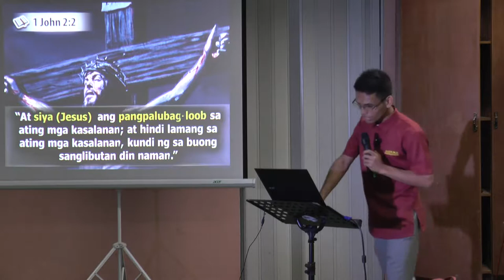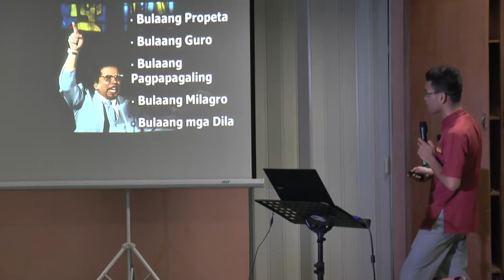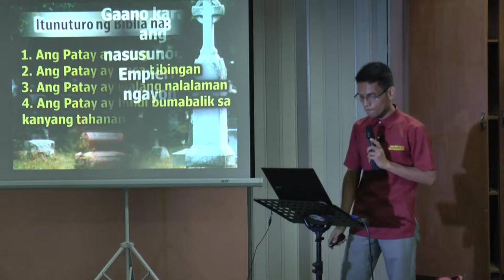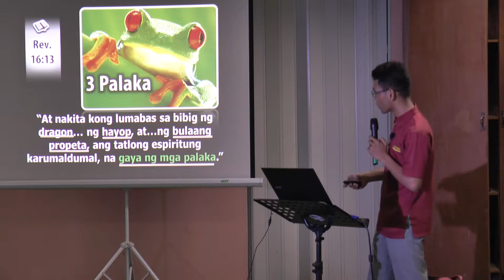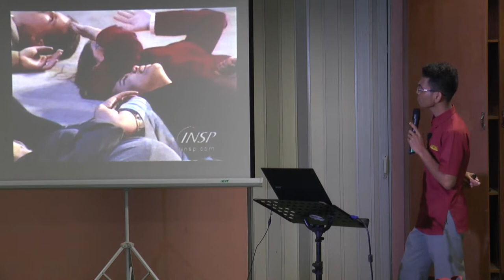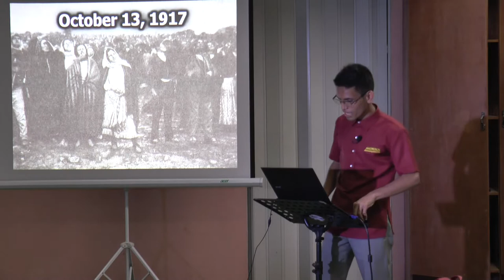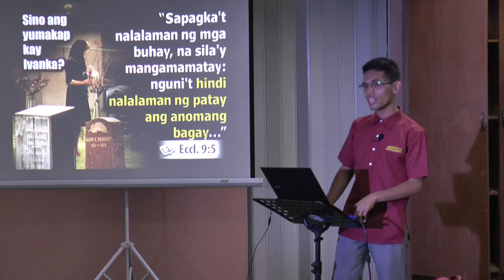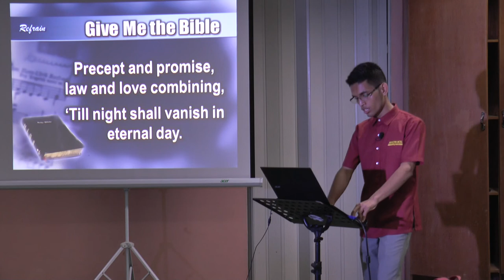26 Modern Magic, Miracles, and the Occult - Tagalog Bible Study - Ib Marlou Pondara